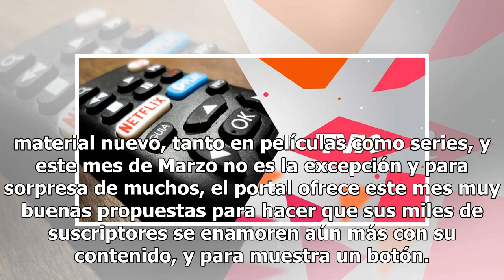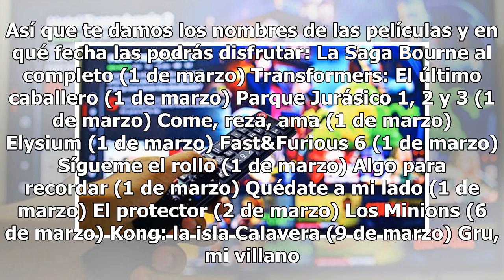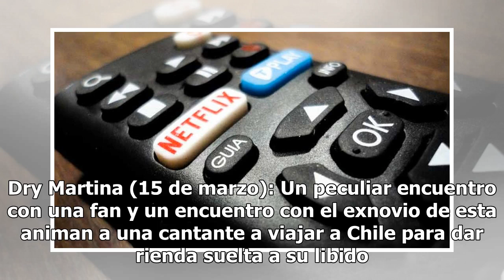Netflix: Cartelera de Marzo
Sin duda el éxito de Netflix no para, y sus nuevas propuestas visuales siguen siendo tema de sobremesa en reuniones de amigos, familia y trabajo, y te lo platicamos porque siempre que se acerca un nuevo mes, las sorpresas con la plataforma streaming no hacen falta, mostrando sorpresa por incluir mat...